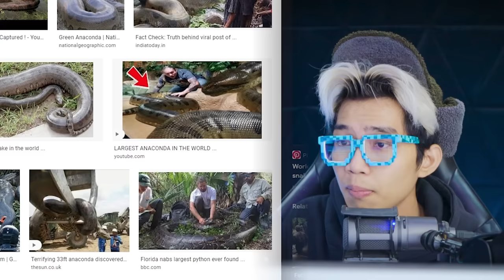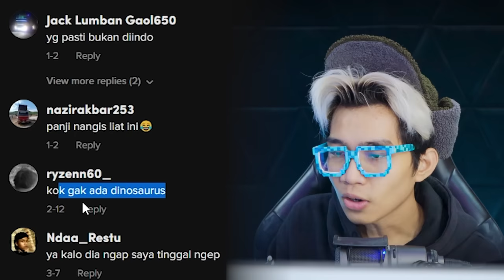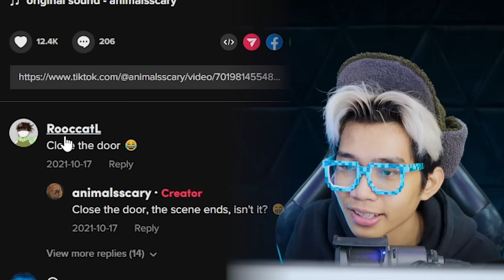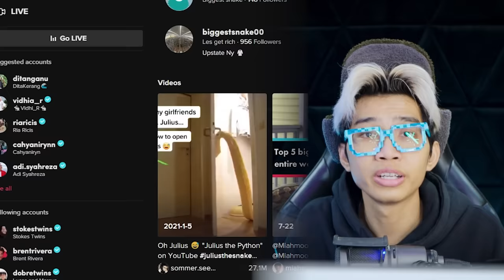BERUSIA 120 TAHUN!!! ULAR RAKSASA INI DITANGKAP SETELAH MAKAN 78 ORANG, WUJUDNYA MENGERIKAN!!!